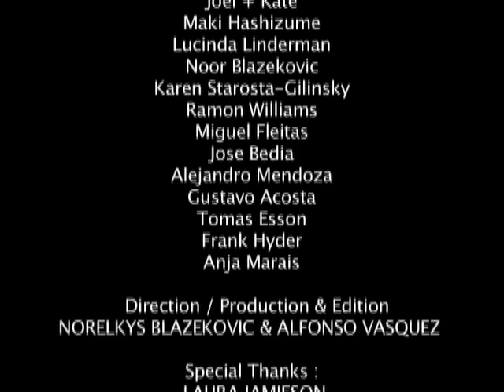IRREVERSIBLE Presents GIANTS IN THE CITY 2010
Giants in the City 2010 by Alejandro Mendoza